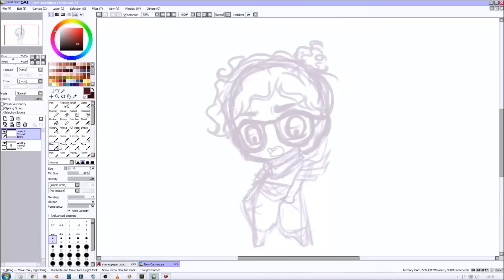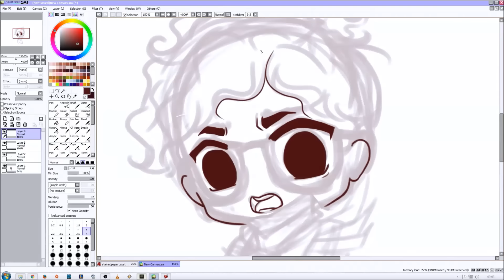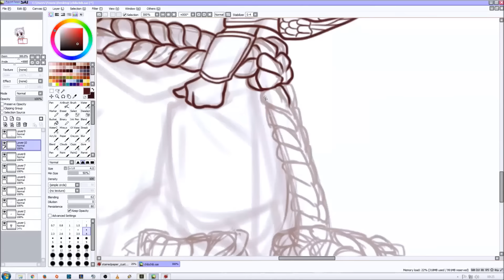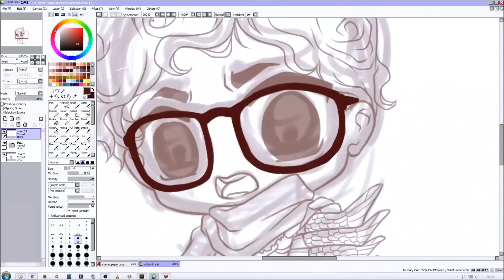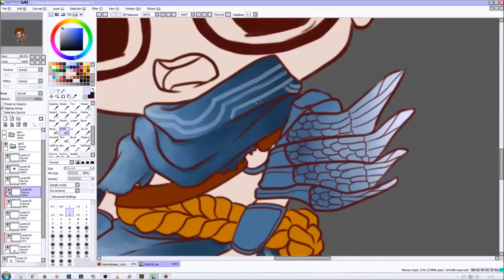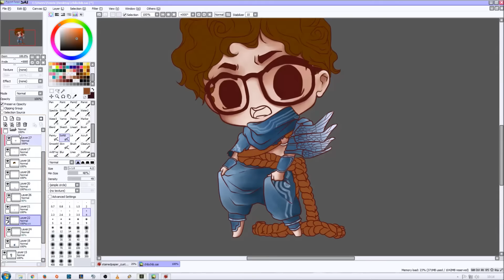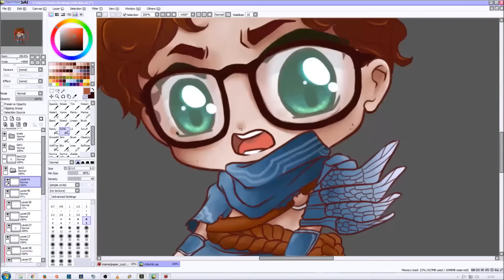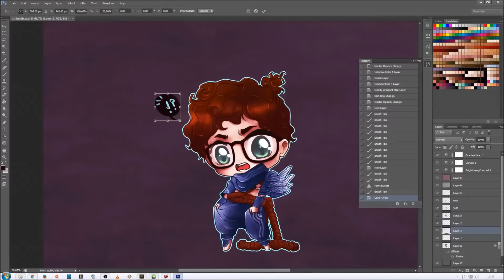Chibi Yasuo ft. Sp4zie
Sp4zie asked me for a small video of my chibi-process on Twitter and how can I say no to Senpai - I am weak! （；￣д￣）

❄ Songs:
Tengaku and
Roku Chounen to Ichiya Monogatari  - Wakkaki Band

❄ Tools :
- Paint tool SAI / PS
- OBS
- Movie Maker
- WACOM Intuos Pen and Touch